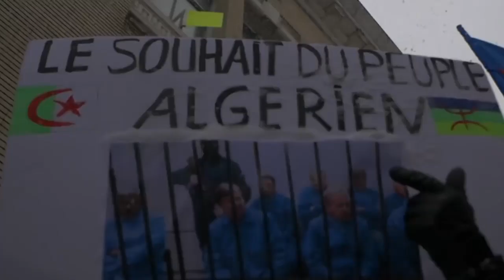Juba RK Agdhoudh